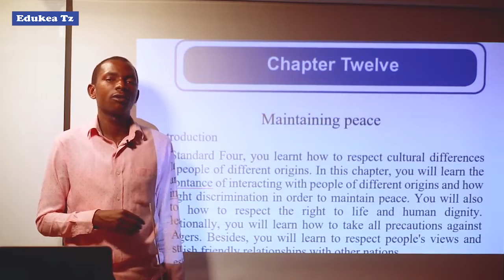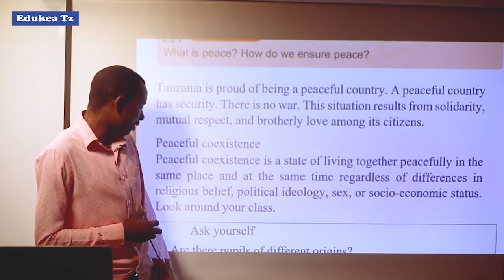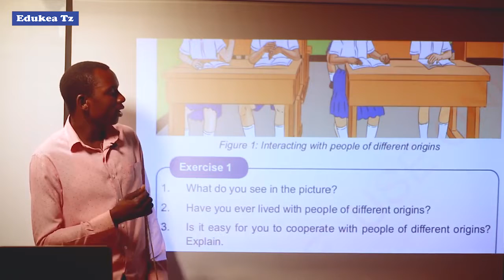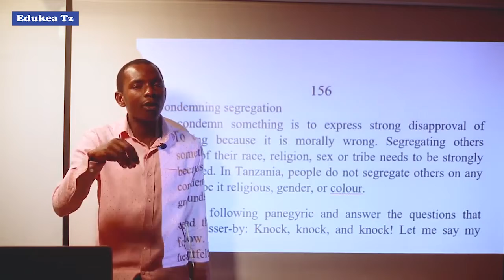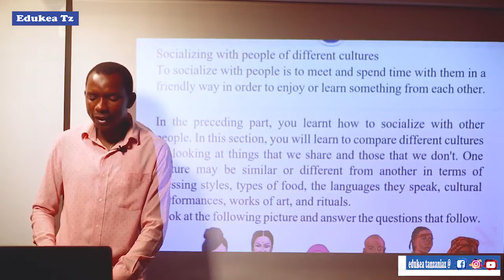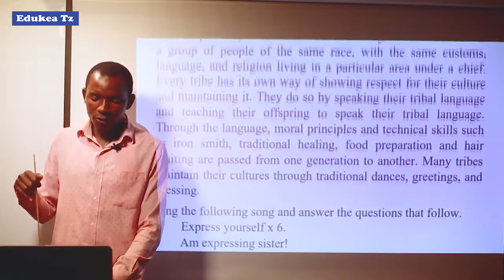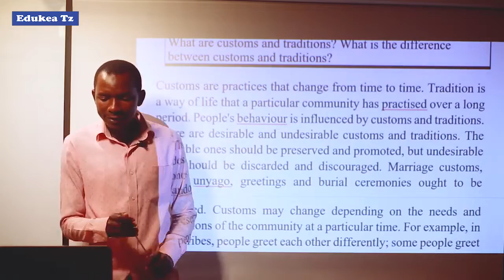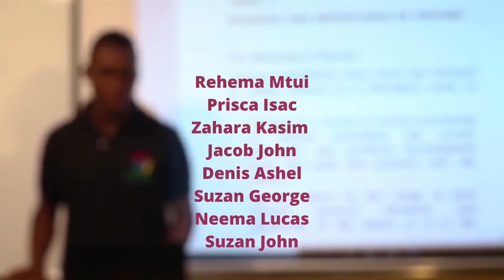CIVICS STANDARD V - MAINTAINING PEACE - ENGLISH MEDIUM